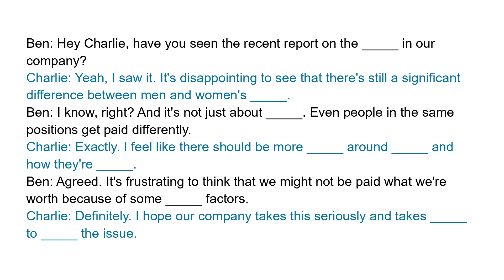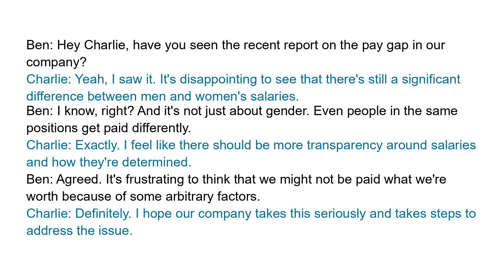Business English Conversations | Pay gap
Full transcript:
Ben: Hey Charlie, have you seen the recent report on the pay gap in our company?
Charlie: Yeah, I saw it. It's disappointing to see that there's still a significant difference between men and women's salaries.
Ben: I know, right? And it's not just about gender. Even people in the same positions get paid differently.
Charlie: Exactly. I feel like there should be more transparency around salaries and how they're determined.
Ben: Agreed. It's frustrating to think that we might not be paid what we're worth because of some arbitrary factors.
Charlie: Definitely. I hope our company takes this seriously and takes steps to address the issue.

Question:
What is the main issue that Ben and Charlie are discussing?

Vocabulary and expressions:
pay gap, salaries, gender, transparency, determined, arbitrary, steps, address